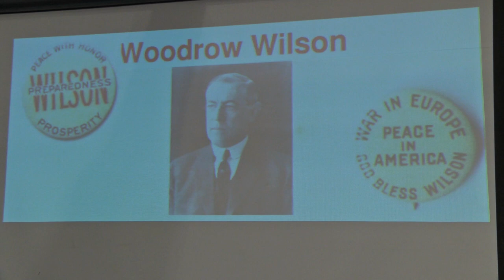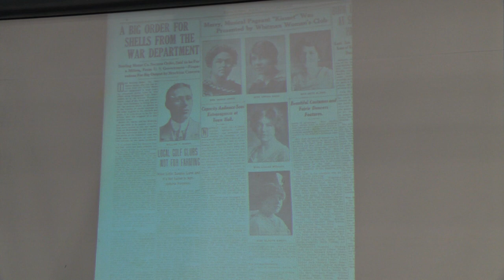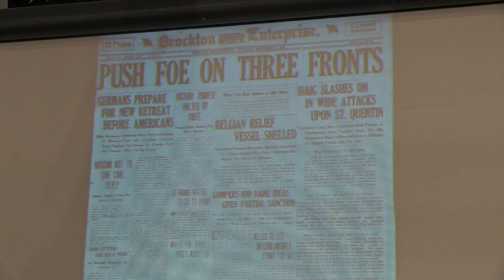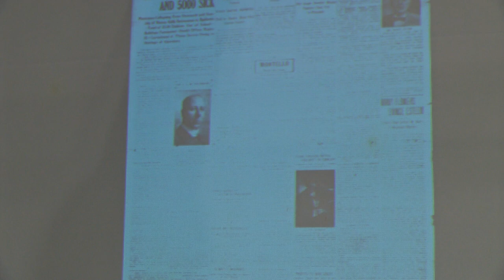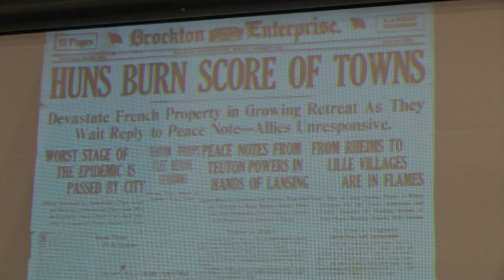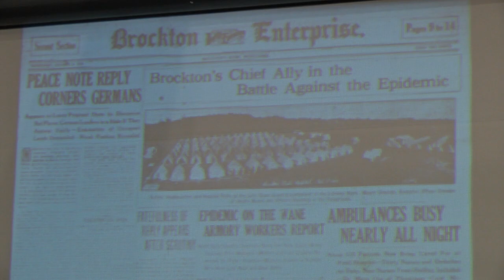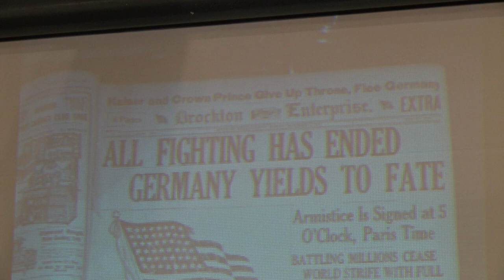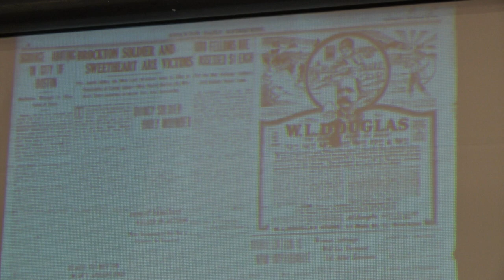Brockton Historical Society Lecture - Spanish Flu Outbreak 11-4-18